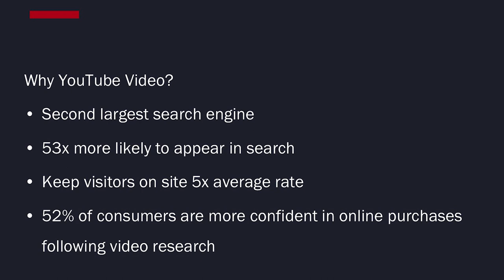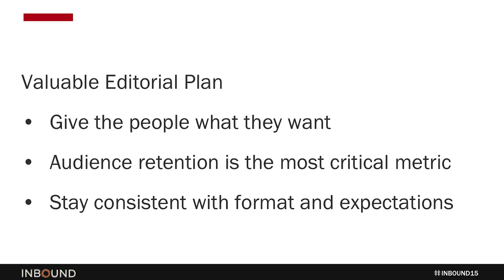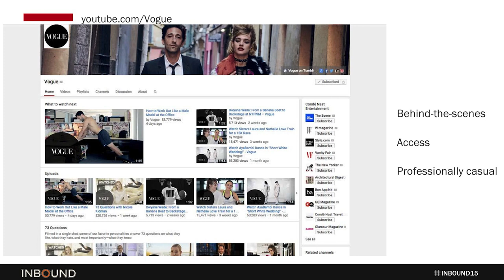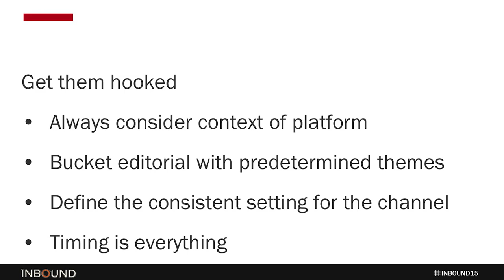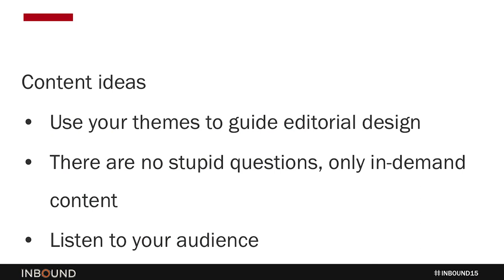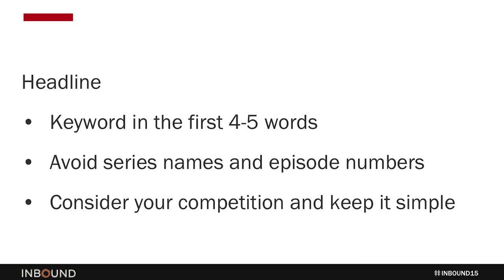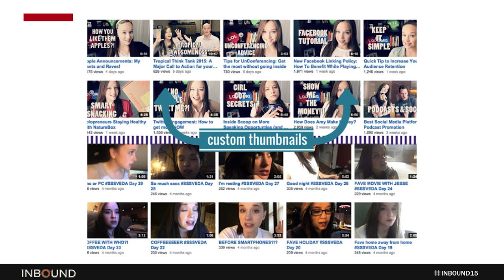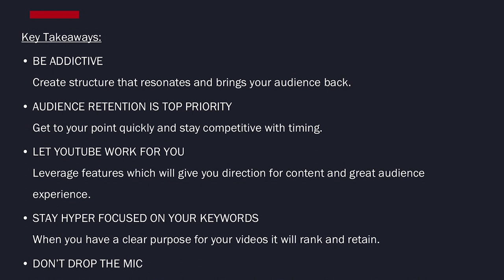Amy Schmittauer "5 Steps to Successful Video Strategy"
Amy Schmittauer in our Hacks, Tips and Tricks series speaks on "5 Steps to a Successful Video Strategy on YouTube."